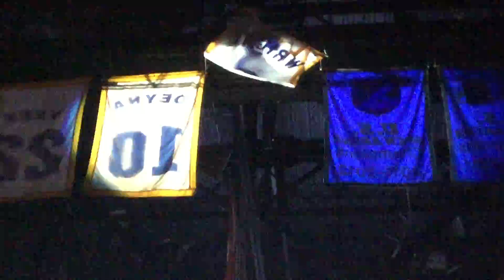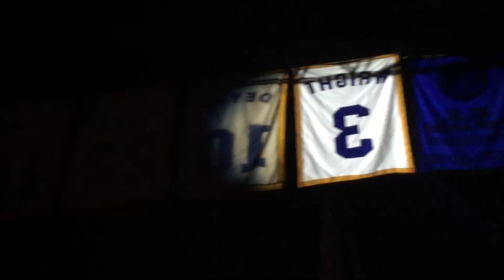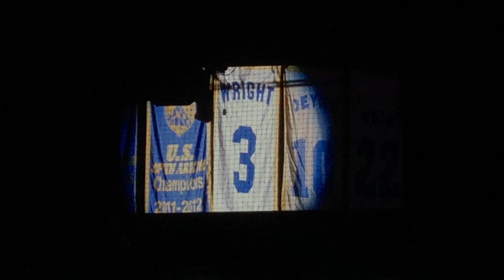Paul Wright Jersey Retirement Ceremony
"P3" Paul Wright has his #3 jersey retired by the team he won 7 indoor soccer world championships with in the San Diego Sockers. Wright was a member of the Sockers from 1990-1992, 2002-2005, and 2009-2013 and added his number added to the rafters of Pechanga Arena San Diego on April 7, 2019.